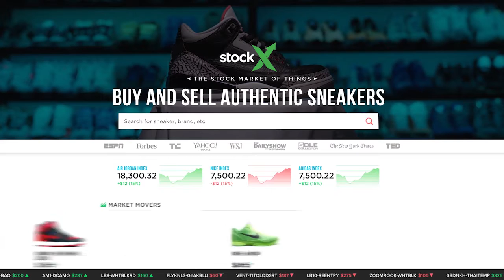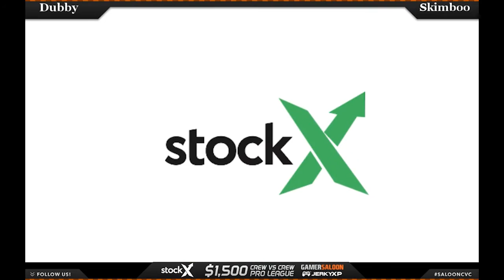DUBBY VS SKIMBO - $1,500 StockX Crew Vs Crew Madden Pro League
Season 2 | Week 1 - Dubby VS Skimbo. Watch these games live every Wednesday at 8:00PM CST Check out player cards and tournament details

- Buy and Sell Authentic Sneakers
- Best gaming snack in the WORLD.